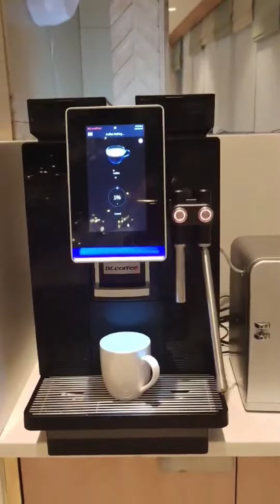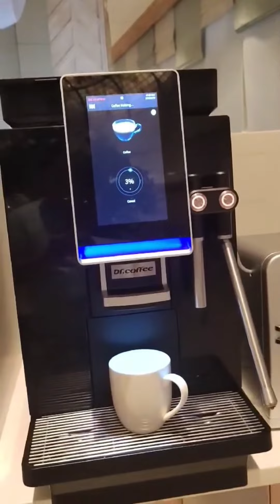REGAL HOTEL HONGKONG BREAK FAST BUFFET | Parts The Explorer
Breakfast Buffet